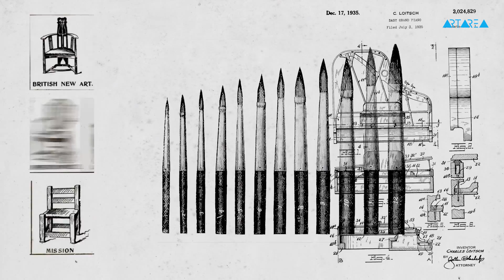სამი სკამი - რეზო კიკნაძე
ლევან წულაძის და ეკა მაზმიშვილის სტუმარია კონსერვატორიის რექტორი რეზო კიკნაძე.